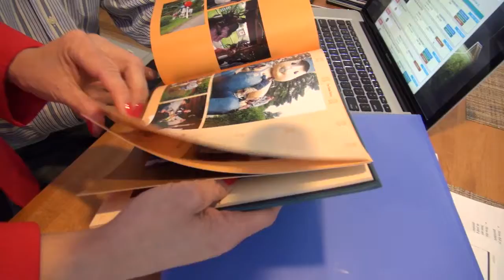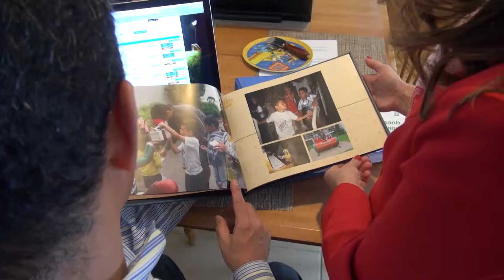Intensive Care Coordination